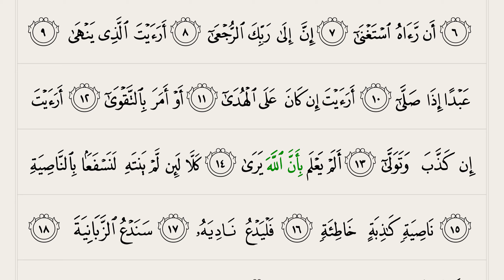﴾96﴿. Surah Alaq ﴾ العلق ﴿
Surah Al-Alaq (The Clot)

Al-Alaq (Arabic: العلق‎) is the 96th chapter (Surah) of the Quran consisting of 19 verses.

The surah that contains the first revealed verses of the Quran, reminding the human being of The Clinging Mass, a stage that reflects the miracle of human creation in the womb of the mother. The surah is also known by the first Quranic instruction: Read. It is named after “the clining mass” (ʿalaq) mentioned in verse 2. The first five verses are known to be the first revelation of the Quran when the Prophet Muḥammad was instructed to read. The second part came later to show that man transgresses when he becomes self-satisfied.

The surah is also known as: Clots of Blood, Proclaim, Read, Recite, The Blood-clot, The Clinging Clot, The Clinging Form, The Clot, The Embryo.